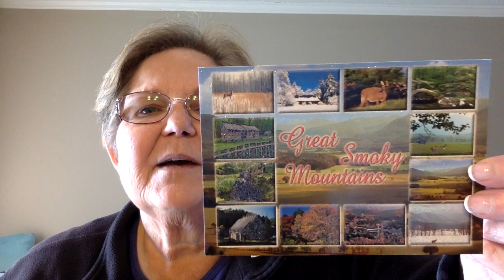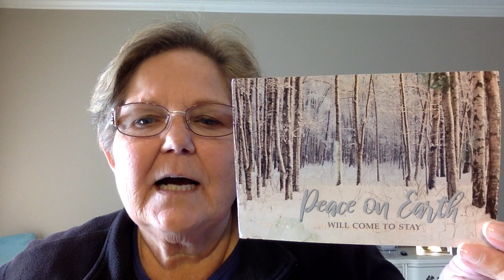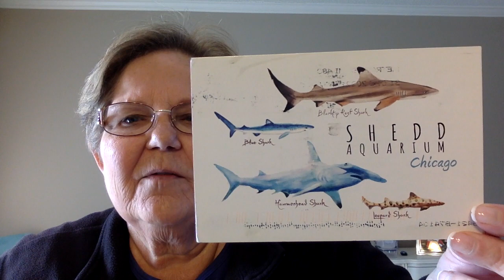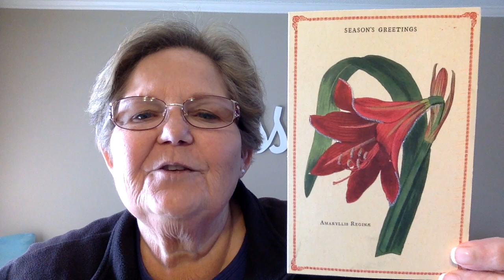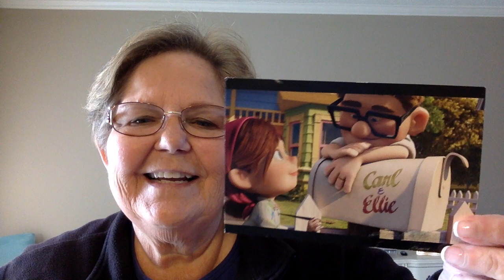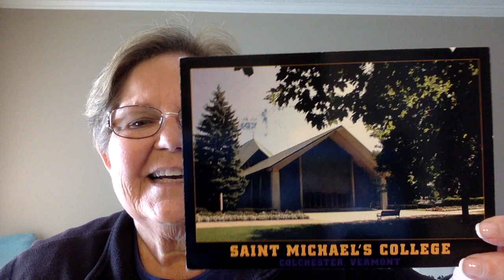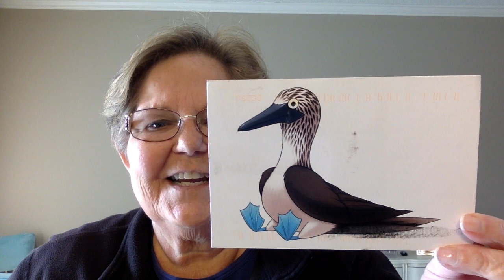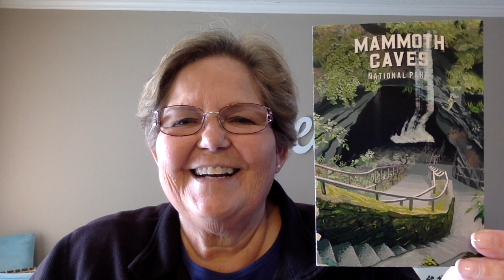Postcrossing Round Robins